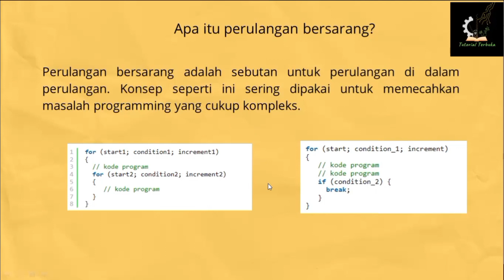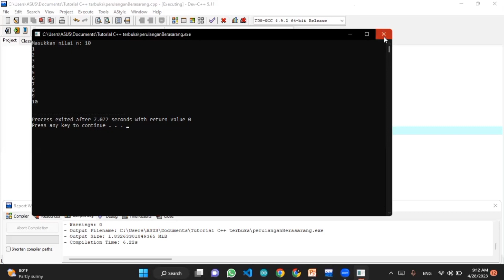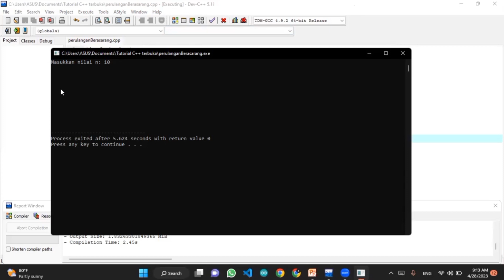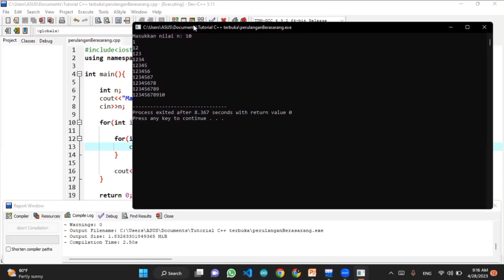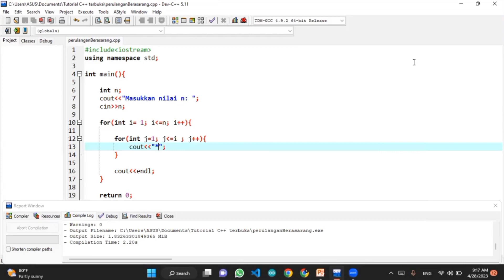Belajar C++ | Perulangan Bersarang | Part 26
Selamat datang di tutorial pemrograman C++ kami! Video ini dirancang khusus untuk pemula yang ingin memulai perjalanan mereka dalam belajar pemrograman dengan C++.